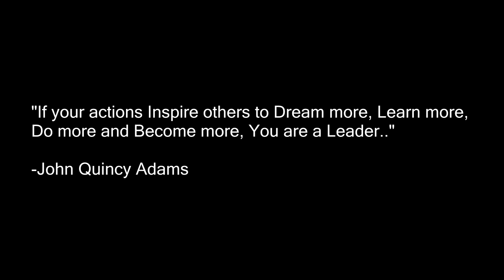The President | Carter Craft [Prod. By Penacho]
Just a lil Freestyle . Wanted to give yall something off the TOP
S/O's to Penacho check him out